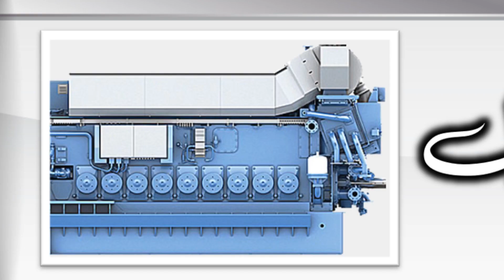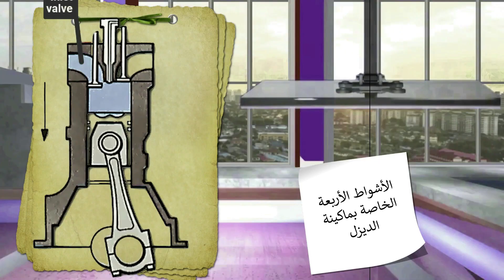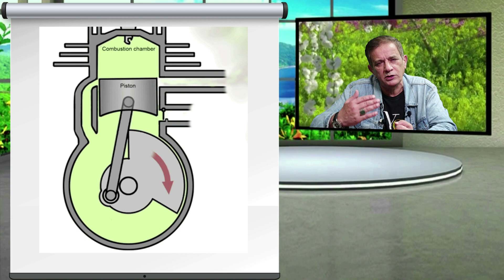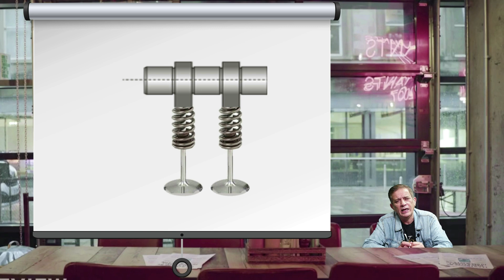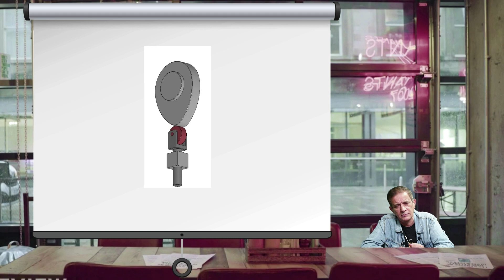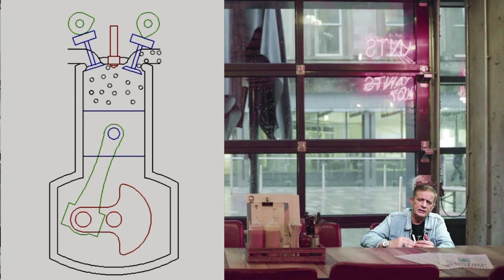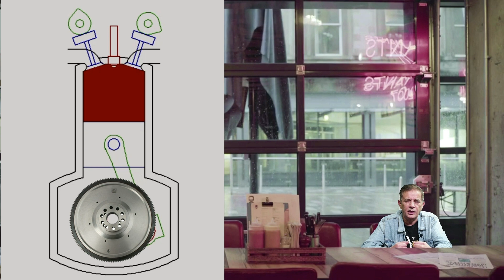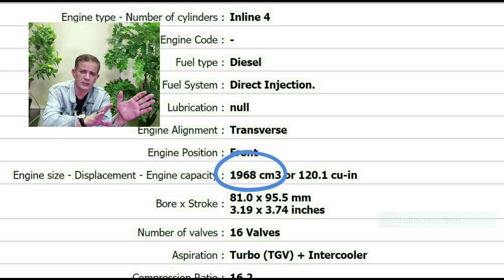المولدات الكهربائية العاملة بالديزل / ح ١١ /ماكينة الديزل